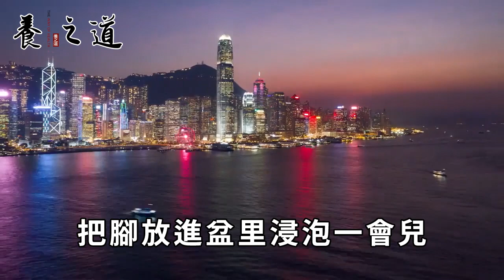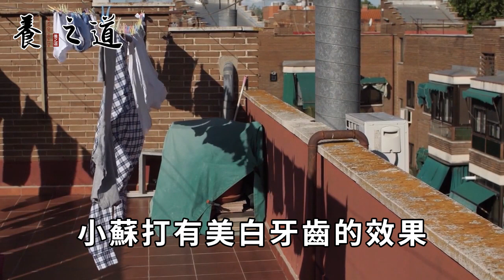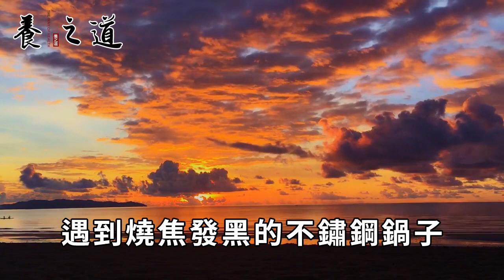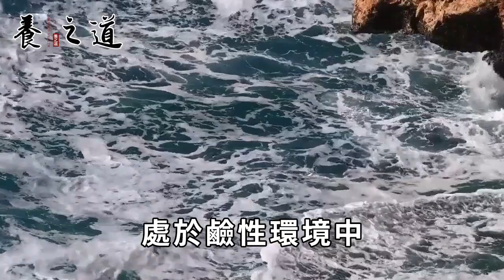把小蘇打撒腳上，作用真的太厲害了！99%的人都不知道小蘇打還可以這樣用！至少節省好幾千元丨養之道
"本人拥有此作品全部版权，未经允许禁止任何形式的复制。侵权必究。" 想長壽先養腿！人老腿不老的7個絕招，每天只需10分鐘，堅持半個月，讓你99歲了還健步如飛丨養之道